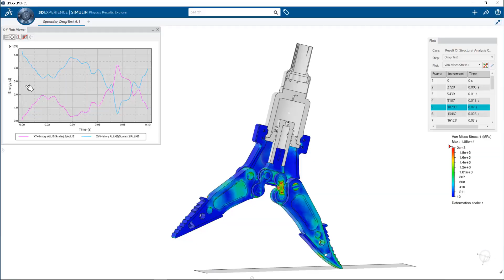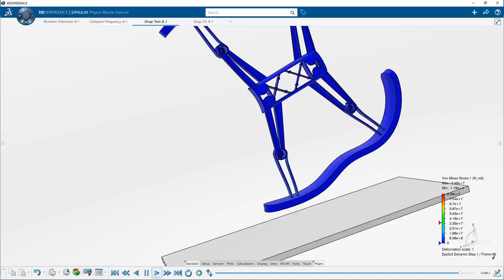Simulation on the 3DEXPERIENCE Platform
Need to do a simulation study while working from home? That's okay--SIMULIAworks is the part of 3DEXPERIENCE WORKS that allows you to perform powerful simulation analysis from anywhere, on any device.